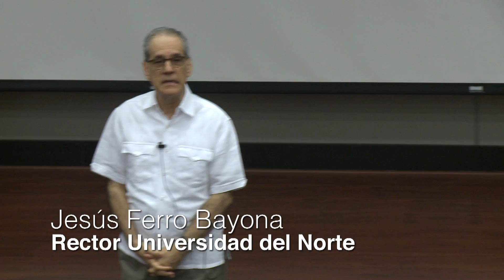Intervención Jesús Ferro en Lanzamiento Programa Filosofía y Humanidades